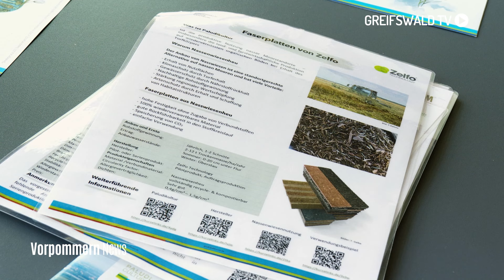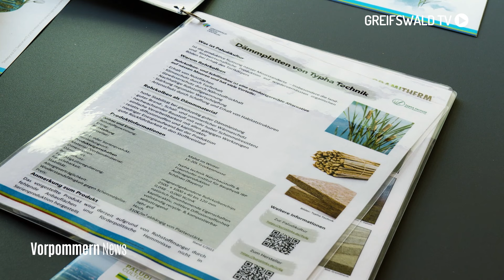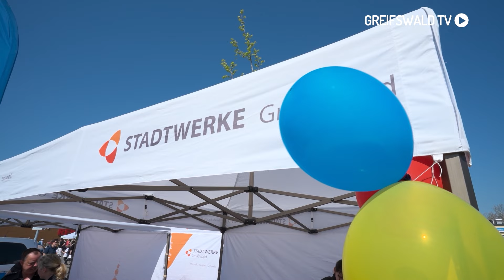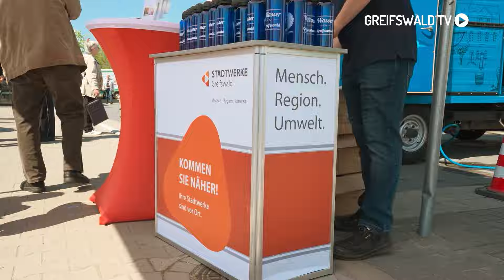Vorpommern News vom 02. August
In den Nachrichten vom 02. August geht es unter anderem um das Innovationsbündnis Plant3 und die Neueröffnung der Wolgaster Stadtbibliothek.

4Pommern/ ___ ist ein privater Lokalfernsehsender. Für unsere Zuschauer bringen wir Berichterstattung zu allem, was die Region bewegt, mit Unterhaltung zusammen – und kreieren so unseren ganz eigenen Stil.